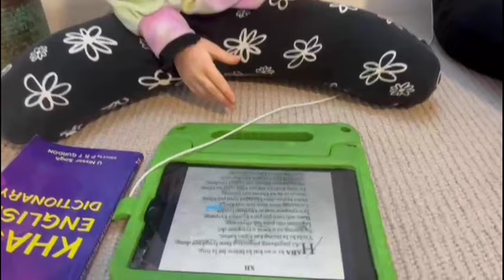Pynkynmaw i Eleni bad i Tiana na Ireland ia ki tiensneng tienkhraw ki mynbarim 😍😍😍